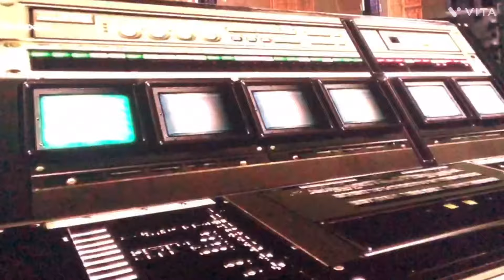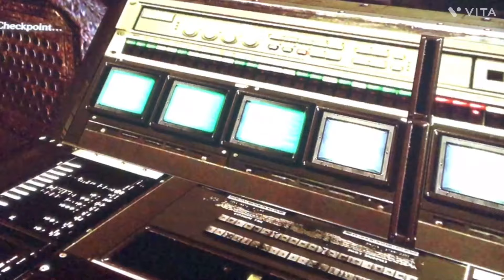バイオハザード6TA練習【ジェイク編/Chapter5→18:27】